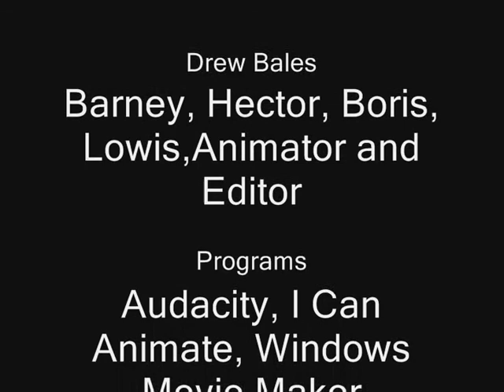Barney & Hector 5: The Plasticine Adventures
Barney goes to school and faces his biggest fear- a bully!!!